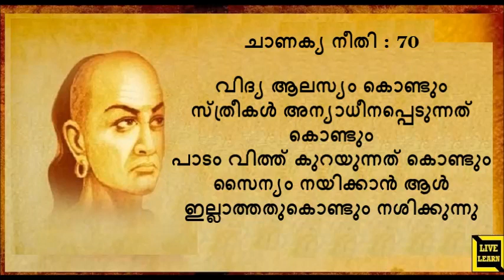Part 14 : Chanakya quotes in malayalam, ചാണക്യ നീതി മലയാളത്തിൽ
Part 14 : Chanakya quotes from Chanakya niti in malayalam.
ചാണക്യ നീതി മലയാളത്തിൽ,  ഭാഗം -14